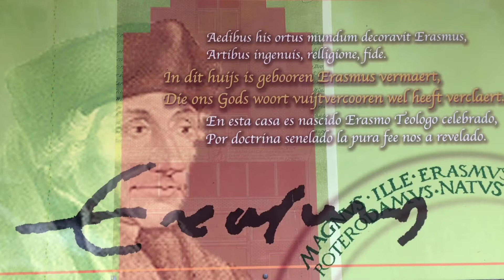Rotterdammers krijgen een middagconcert in de voetsporen van Erasmus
In het kader van de Erasmusweek, vond er vandaag een gratis middagconcert plaats in de Laurenskerk.

Rotterdammers kregen een muzikale reis in de voetsporen van de filosoof voorgeschoteld. Een vocaal ensemble zong liederen uit het arrangement van Jacobus Obrecht, die tevens de muziekleraar van Erasmus was en het transeptorgel werd bespeeld door Hayo Boerema.